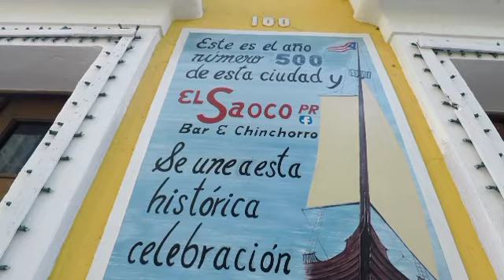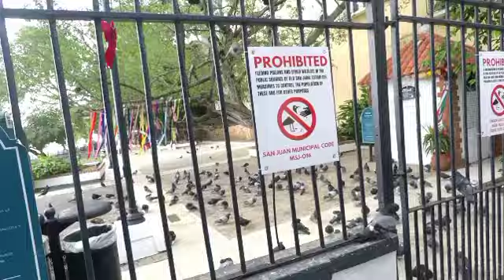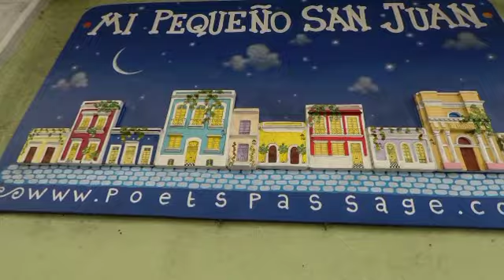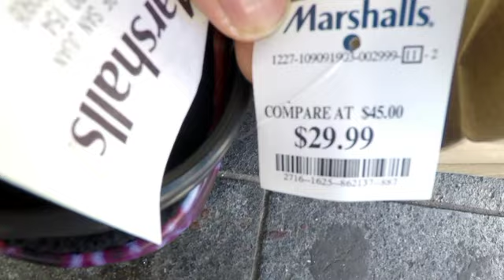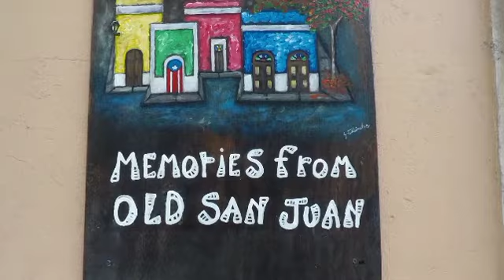Puerto Rico San Juan